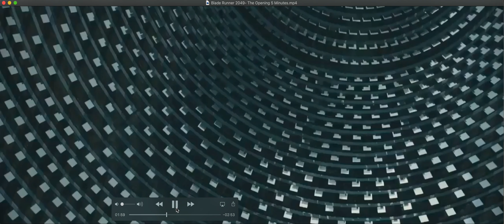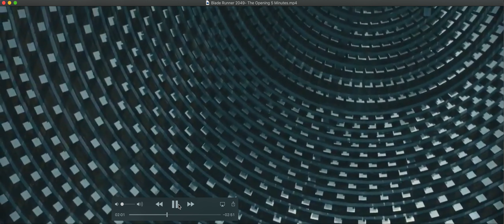Blade Runner 2049 Cinematography Analysis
Cinematographer: Roger Deakins
Scene: Opening Scene